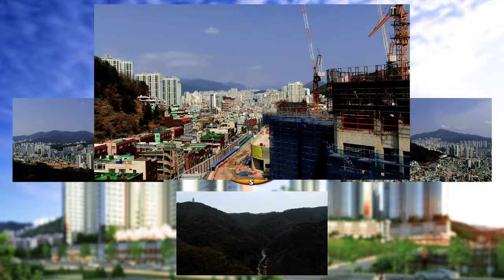힐스테이트 연산!! 이 영상이 여러분의 결정에 도움이 되길 바랍니다. 드론현장항공촬영알아보기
★ 힐스테이트 연산
▷ 부산시 연제구 연산3동 2022번지 일원
▷ 세대수 1,651세대(일반분양 1,017세대)
▷ 지하4층 ~ 35층 , 아파트 18개동
드론항공 촬영 문의